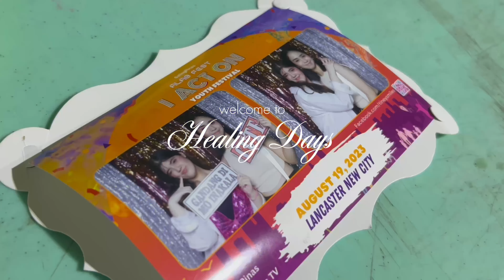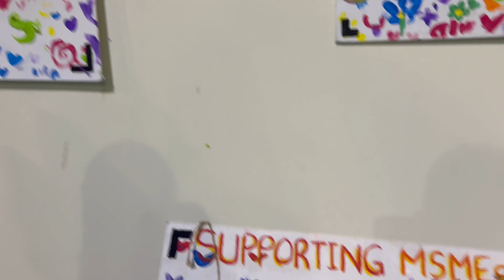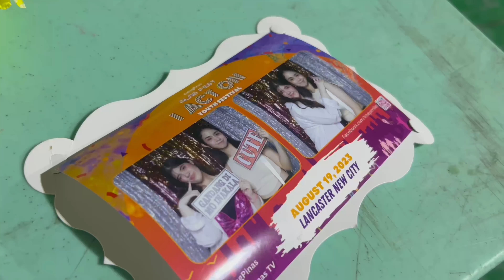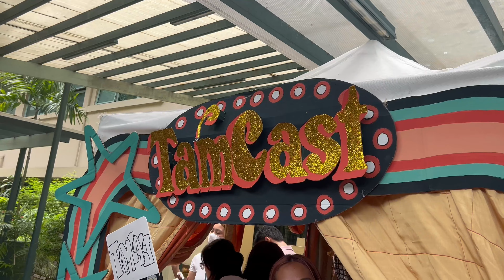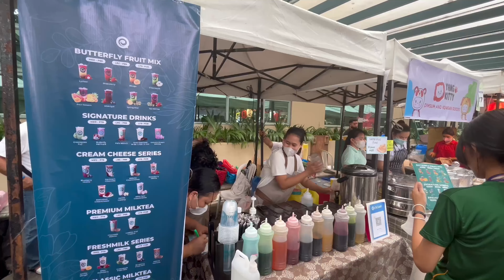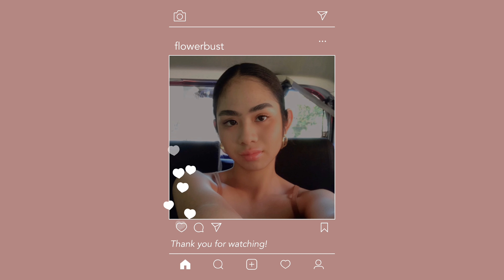FEU SHS tamaraw ignite and orghunt! + alab fest (cup of joe, sugarcane) | healing days ✧.* ep. 5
˚₊· ͟͟͞͞➳❥ 𝐡𝐞𝐥𝐨𝐨! 𝐭𝐡𝐢𝐬 𝐢𝐬 𝐟𝐥𝐨𝐰𝐞𝐫𝐛𝐮𝐬𝐭!

꒰🌷꒱ 𝐢𝐧𝐟𝐨: hii guyss! soooo i already drafted my description but it got deleted so i have to rewrite another one. i went back to my alma mater to attend alabfest. it was so fun because i was able to meet my friends and watch CUP OF JOE AHHH. it was also tamaraw ignite and org hunt. i enlisted in speech and debate society. hoping to be part of the creatives. my friend also performed. that’s all!

reminder: you did well today!

꒰🍡꒱ 𝐭𝐢𝐦𝐞𝐬𝐭𝐚𝐦𝐩𝐬:
❥ 0:00 - intro
❥ 0:15 - alabfest!
❥ 0:32 - performing: sugarcane
❥ 1:23 - performing: cup of joe
❥ 2:20 - us just having fun
❥ 3:17 - medical exam in school
❥ 4:09 - feu grounds
❥ 4:42 - UP Manila
❥ 4:53 - me being bored
❥ 5:21 - d-day (tamaraw ignite and orghunt)
❥ 6:11 - marshmallow game
❥ 7:57 - performances!
❥ 10:05 - my friend performed
❥ 10:54 - *nadapa
❥ 11:04 - ayala malls bay
❥ 11:38 - us singing (additional clip)
❥ 12:03 - outro

꒰💌꒱ 𝐬𝐨𝐜𝐢𝐚𝐥𝐬:
୭̥⋆*｡↳ ig: renee.delima

୭̥⋆*｡↳ twt: reneedelima

୭̥⋆*｡↳ wattpad: flowerbust

thumbnail edited with: ⋆⑅˚₊↱ Canva